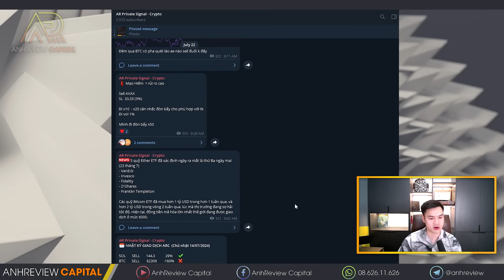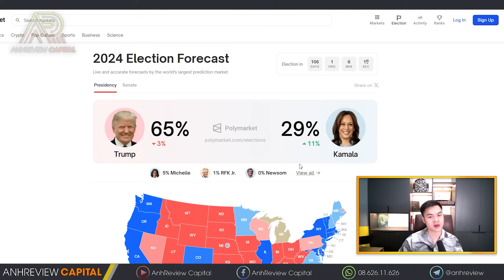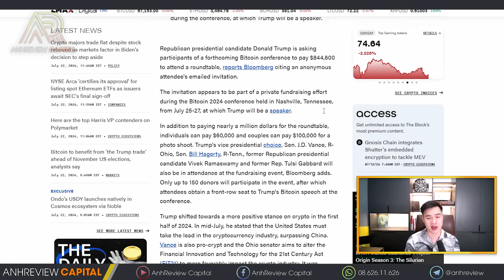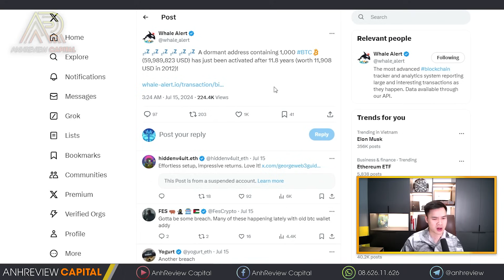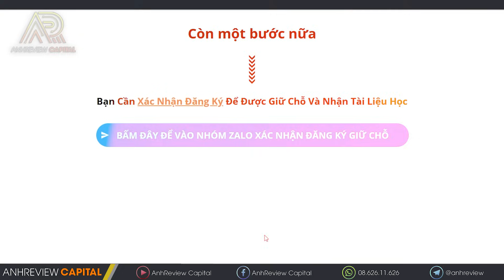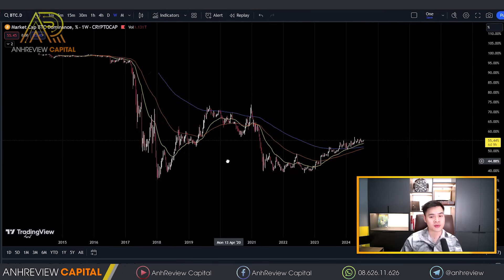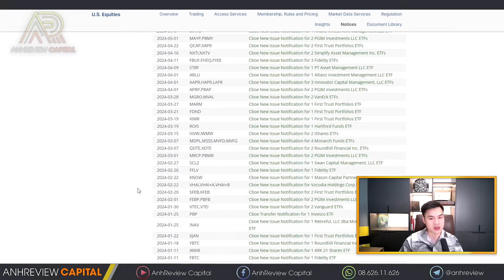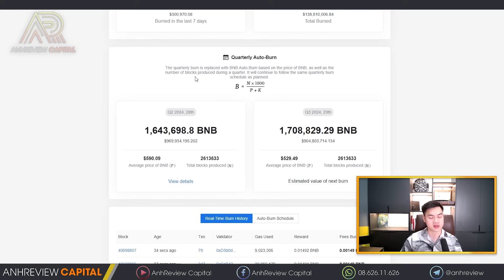SẴN SÀNG PHÁ ĐỈNH ? BITCOIN Xác Nhận Xu Hướng Uptrend Cuối 2024?